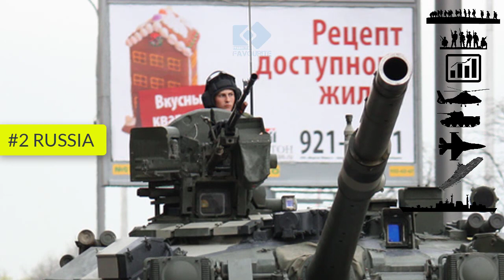Top 10 most powerful countries in the world - list of countries by military power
Top 10 most powerful countries in the world  list of countries by military power , Top 10 list with Information and Interesting Facts about top 10 army in the world

TOP 10 COUNTRIES LIST:
10: Italy
9: South Korea
8: Turkey
7: Japan
6: UK
5: France
4: India
3: China
2: Russia
1: United States

INTERESTED FACTS INCLUDED:
Ther Manpower
Number Of  Active Troops.
Number Of  Reserve Troops.
Military Budget
Number Of  Helicopters
Number Of  Tanks
Number Of  Aircrafts
Number Of  Aircraft Carrier
Number Of  Destroyers
Number Of Frigates
Number Of  Submarines

Follow us on Google Plus

Topics Touched in the video and searches coming from the top 50 army in the world and  top 20 powerful countries in the world yet most recently top 10 air force in the world 2020 and last week most was powerful country in the world 2020, usually its  top 10 powerful countries in the world 2020 for last year and  top 10 navy in the world 2020 also the most powerful country in the world 2020 and often from the topic top 10 powerful country